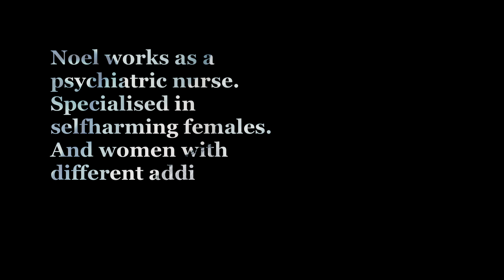Noel Finn about his time at Yarl's Wood where he became a Whistleblower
Noel Finn tells his story about raising concerns at his workplace Yarl's Wood, an immigration detention center in Bedford, Great Britain.